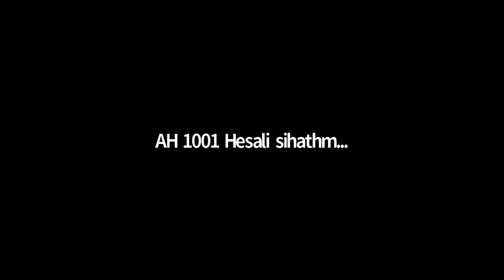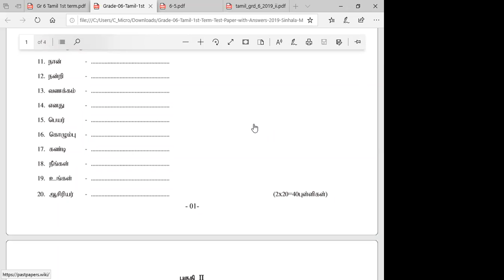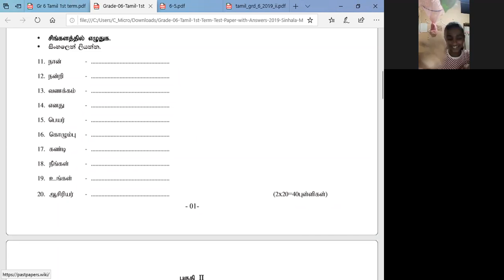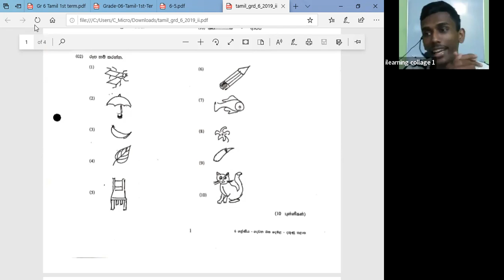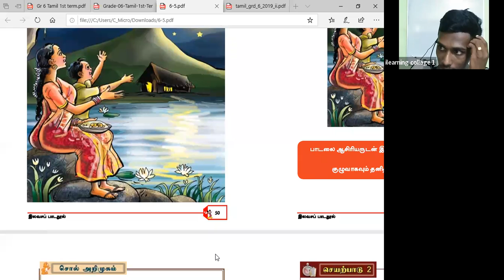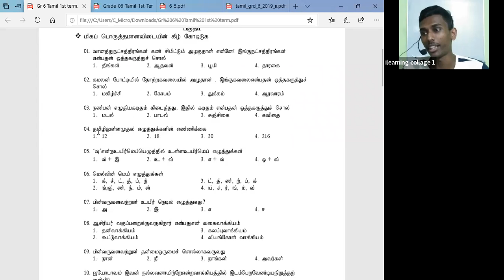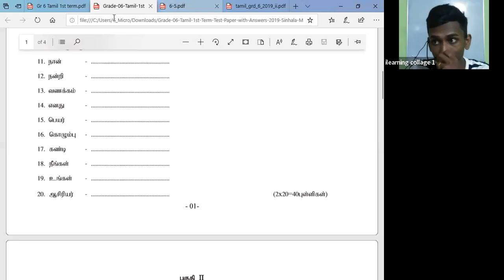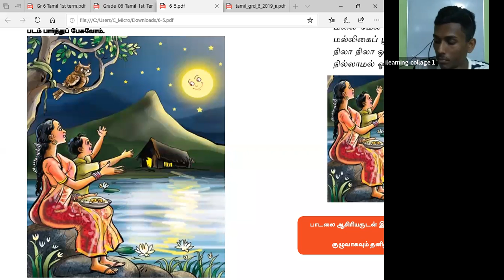07 ශ්‍රේණිය දෙමළ Mar 18, 2022